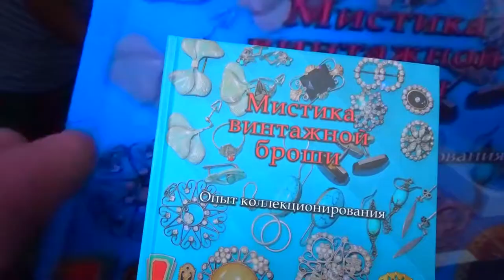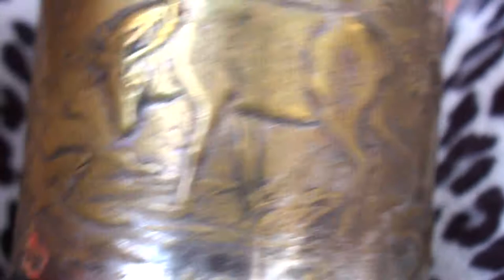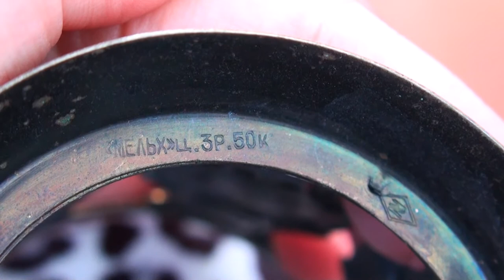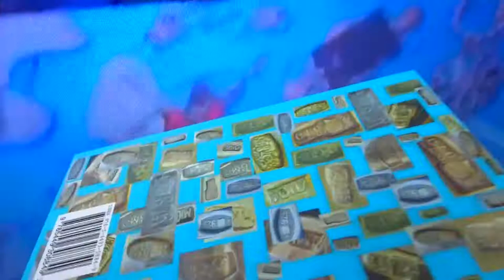Подстаканники СССР.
Мистика винтажной броши - это мой альбом, который является путеводителем по моей частной коллекции винтажных украшений и безделушек.